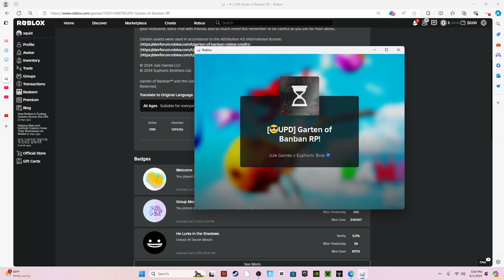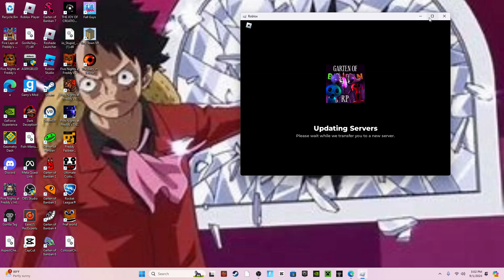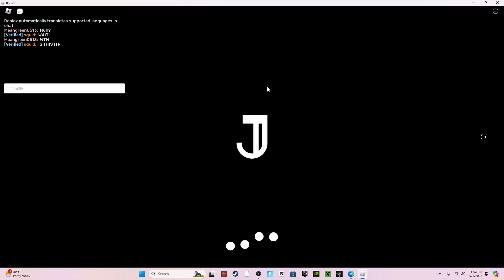GARTEN OF BANBAN RP UPDATE 17 IS HERE!